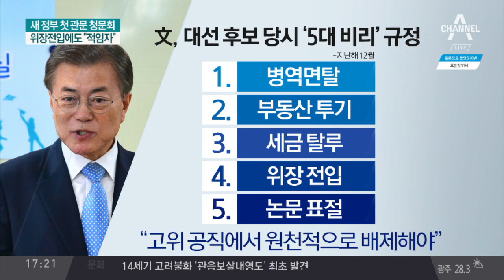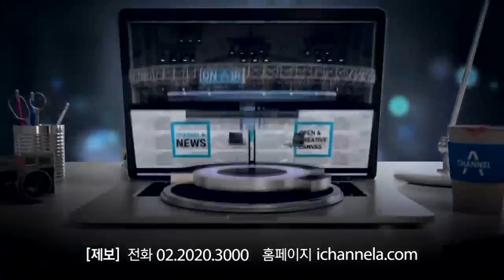문 대통령 강경화 발탁 ‘역대급 파격인사’ 화제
지난 주말 문재인 대통령의 파격인사가 이어졌는데요. 단연 화제 첫 여성 외교부 장관에 내정된 강경화 후보자죠?